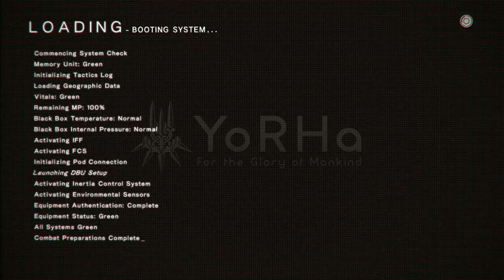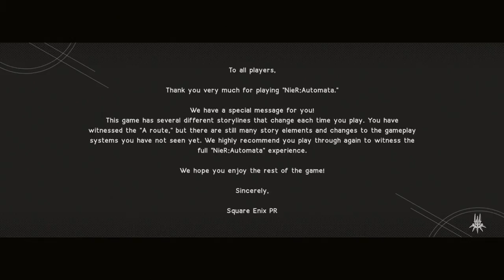Nier: Automata pt9 FINAL EVE (BOSS) pt2 ENDING A